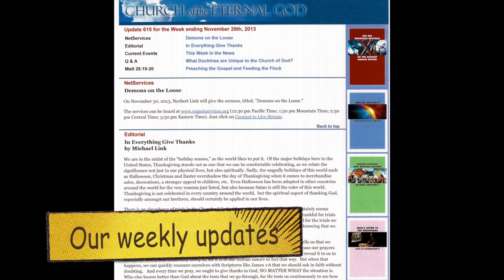Will Yellowstone's Super Volcano Wipe Out America?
The New York Post wrote on December 12, 2013, that if Yellowstone's Super Volcano erupts, it will wipe out America and have enormous impacts on the rest of the world. But is this possible? Our free booklet, "The Theory of Evolution," explains that in the past, historic natural catastrophes, including volcanic eruptions, have destroyed large parts of the earth, and the Bible warns that similar events will happen in the near future.